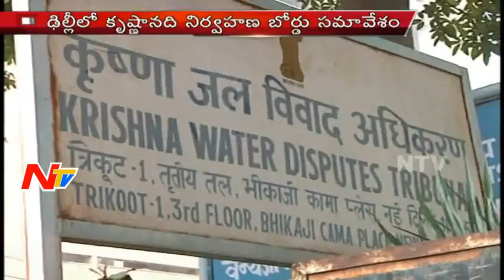Krishna River Board To Meet Today In Delhi | NTV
Krishna River Water Management Board to meet with Central Water Authority chairman at the office of Central Water Commission in Delhi today to finalise its jurisdiction on the river.